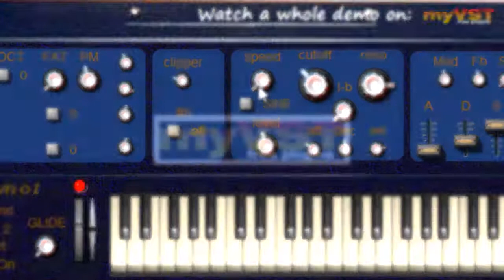easy-V-syn 01 - Free VST - myVST Demo